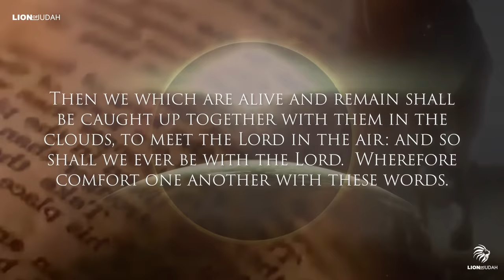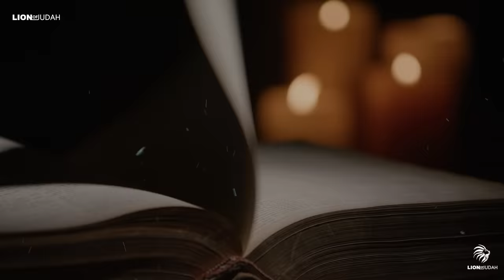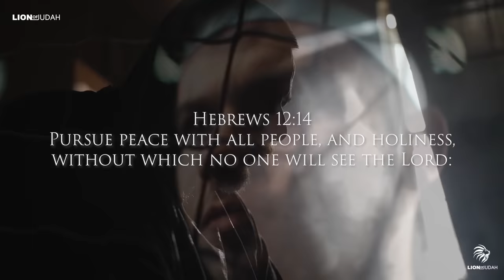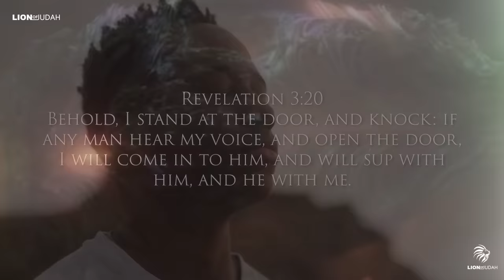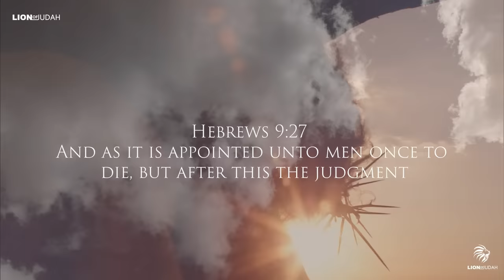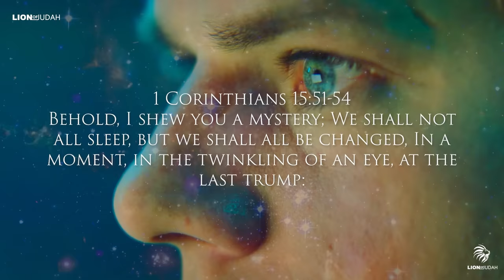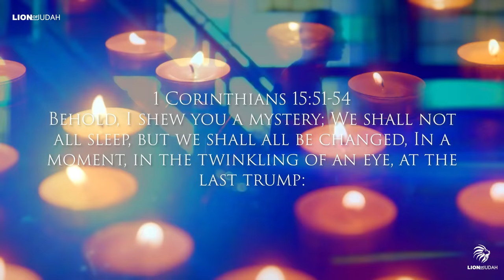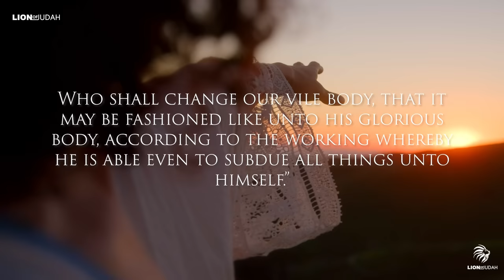10 Minutes Before The Rapture - You Might Want To Watch This Video Right Away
1 Thessalonians 4:16
For the Lord himself shall descend from heaven with a shout, with the voice of the archangel, and with the trump of God